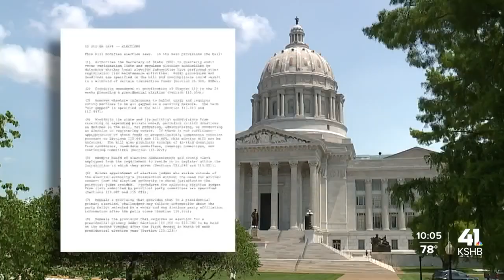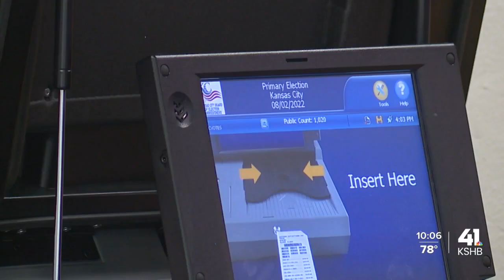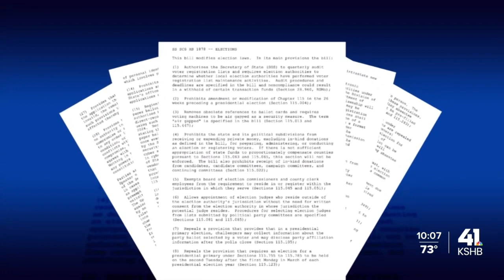Missouri Secretary of State Jay Ashcroft weighs in on new voter ID law